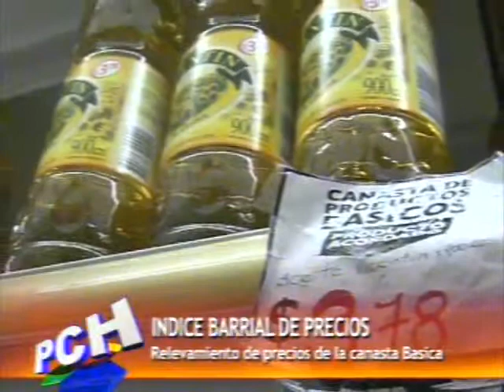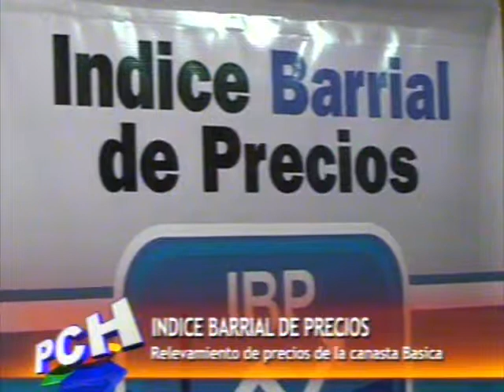Indice barrial de precios para medir la inflación real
Presentan el índice barrial de precios para informar la inflación real en los productos de la canasta básica de alimentos.
Nota: Marcelo Salgado (Instituto de Investigación Social, Económica y Política Ciudadana)
Fuente: Panorama Chaqueño - Gigared